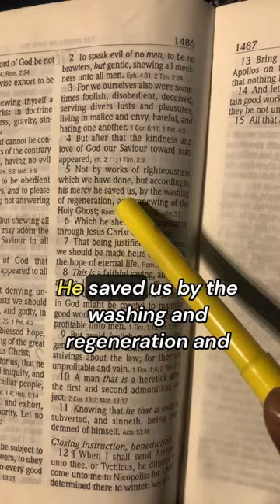Here’s The Answer…..